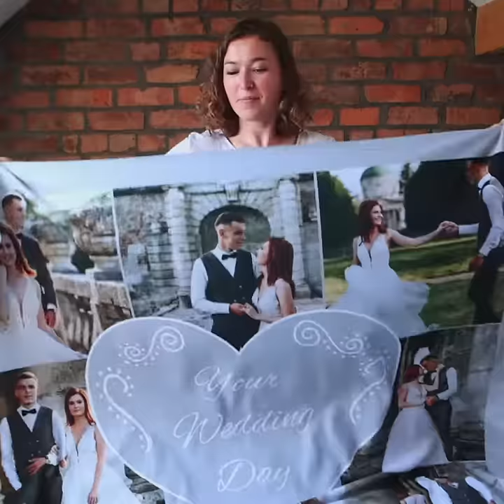The Most Thoughtful Gift - A Photo Blanket For Everyone - British Made Gifts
Upload your most cherished photographs and memories and add a message.

British Made Gifts - The home of the photo blanket.

Our best-selling photo blankets are amazing personalised gifts for all occasions including Weddings, Mothers Day, Birthdays, Christenings, Anniversaries, Valentines Day - you name it!

The perfect gift and home accessory, our 150cm x 150cm fleece blankets will bring colour and comfort into your home.

Our fleece blankets are printed one sided, edge to edge and hand sewn for a quality finish.